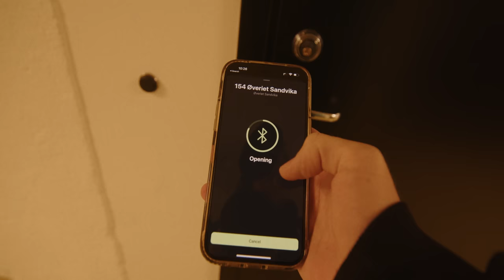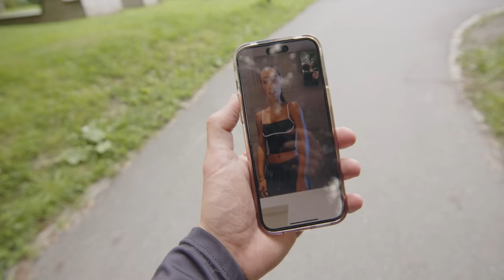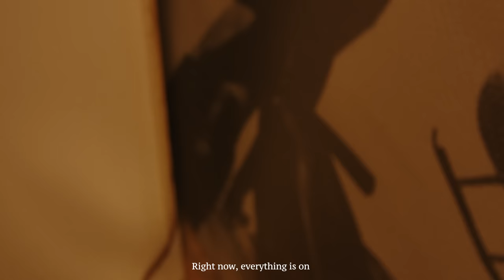My studio flooded... Again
Just a series of bad luck. It is what it is. When life throws you garbage, just suck it up. This is hopefully the last of it.
Been having my base in Norway for ever, its been safe, and nice to have a place as home to come home to, and work from when I been around traveling. But I am now in the process of building a new home, a new place to land. So I guess this was for the better, maybe.

Edit by Olav and Oskar.edits